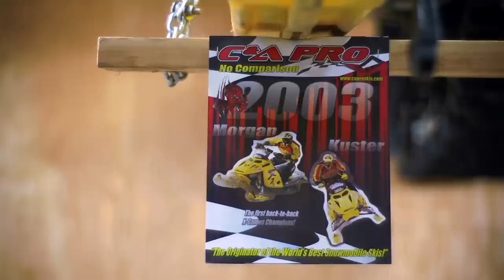SnowTrax Television 2015 - Episode 3 (FULL)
AJ and Luke travel to Sicamous, BC to ride with Carl Kuster of CKMP at his Mountain Park facility. Then Luke's aboard Yamaha's 2015 SRViper M-TX 162 LE.